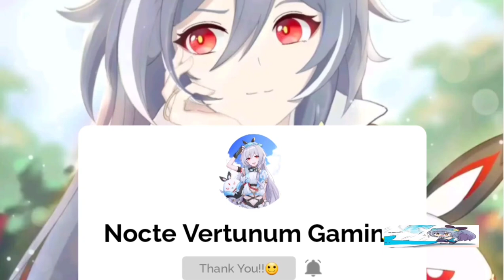Honkai v5.5 | Otto(Void Archive) vs Anti-Honkai Squad on A Post Honkai Odyssey Chapter 2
Credit to our Fellow Captain here: 云天1762014

NOTE: Don't Copying if you don't have permission to the owner🙂 Thank you Captain.

GAME TYPE
ACGN, Action

PLATFORM
Android / iOS
Windows (CBT ver 3.2)
Consoles (Unconfirmed)

ENGINE

Unity 2017
Audiokinetic Wwise

DEVELOPMENT TEAM

miHoYo Shanghai

PUBLISHER
China: miHoYo Network Technology
Japan: miHoYo Inc
Taiwan: 品玩邦
Korea: miHoYo Limited
Asia: miHoYo Limited
Global: miHoYo Limited

PUBLISH DATE
China: October 14, 2016
Japan: February 16, 2017
Taiwan: May 18, 2017
Korea: October 17, 2017
Asia: November 1, 2017
Global: March 28, 2018

PC Edition
Game Engine

Current known engine version used:

5.3.6p5 (ver 1.0)
2017.4.3f1 (Unreleased, maybe testing ver)
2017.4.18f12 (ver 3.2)